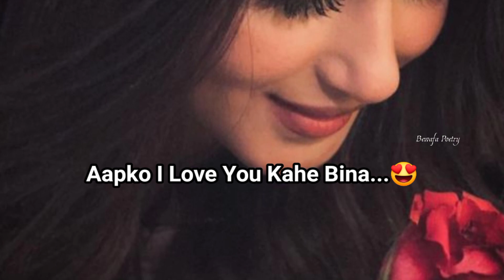Aapko I Love You Kahe Bina...😍❤| Cute Love Status | Long Distance Relationship Status